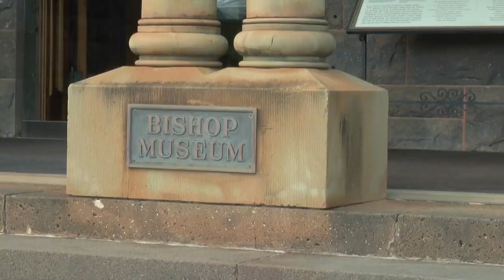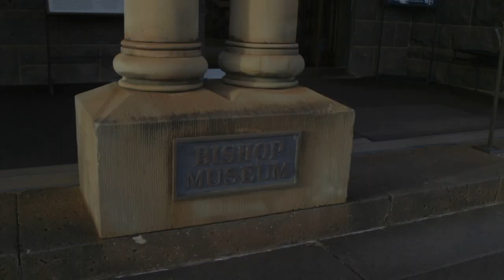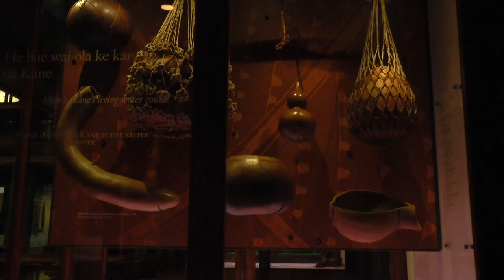Bishop Museum Hawaiʻi - Sacred Hawaiian burial possessions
Keoni Kealoha Alvarez

For over a hundred years, Hawaiian burial caves and graves have been desecrated or looted by foreigners and sold on the black market. Museums and private collections have been involved in acquiring these objects. I saw a news report which said: “Several funerary items were taken from a cave back in 1905 and held by the Bishop Museum until six years ago.

The museum loaned them to the group Hui Mālama I na  Kupuna Hawaiʻi nei, which then buried them in the cave. A member of Hui Mālama I na Kupuna Hawaiʻi nei named Halealoha Ayau said, ‘Our membership is steadfast in that we will not recover, we will not be an accomplice to theft.’ Later, Halealoha Ayau was arrested for refusing to retrieve the moepū and return them back to Bishop museum.”

I spoke with Pua Kanahele about the purpose of the formation of Hui Mālama I na Kupuna Hawaiʻi nei. She explained to me that it started at the same time as the burial laws and burial commission was created. The commission was set up after the desecration of Honokahua, and it was put in place to protect burials when new development projects unearth burials inadvertently.  The burial laws were written for the State of Hawaiʻi and for federal law. We as Hawaiians came together as a group of people who were interested in not only maintaining the sites of the burial but also being able to return all the burial remains of our kūpuna back into the ʻāina (land). “The government wanted to recognize a group to do the reburial for the remains, and that's how we started,” she explained. “So we became the group to locate the proper burial sites for reburial as close or in the same place they were removed. This was done so the disturbance was very minimal. Even if that pertained to skeletal remains far away from the islands and gone for a hundred plus years. We were skilled at putting them back traditionally.”

Hui Mālama purpose is to receive and to rebury our burials from around the world, especially from people of the United States. Even artifacts which contain iwi would also fall under the law to be reburied. Thus far, Hui Mālama has done all the leg work as far as communication to different institutions. Hui Mālama has done a lot for our ancestors, and continues to do so today.

The Bishop Museum was founded in 1889 by Charles Reed Bishop in honor of his late wife, Princess Bernice Pauahi Bishop, the last descendant of the Kamehameha family. Today, Hawaiian Hall is the central part of the Bishop Museum. This room has three levels and holds the largest pre-contact-point artifacts collection in the world. I met and spoke with Halealoha when he was released from prison. I wanted to know more details of the federal case and the charges filed against him and against Hui Mālama i na Kupuna O Hawaiʻi nei. Also I wanted to know the history of the funerary items from a cave being questioned.